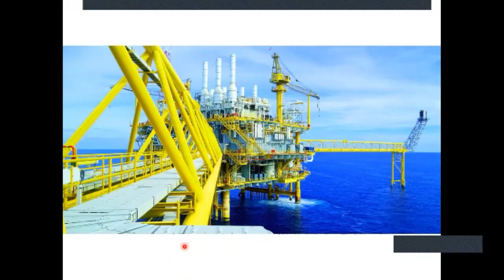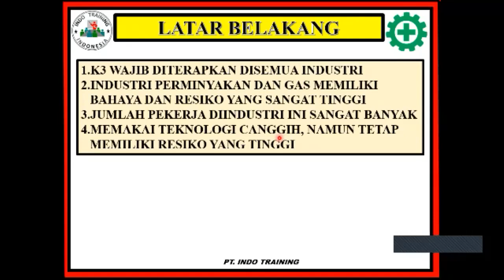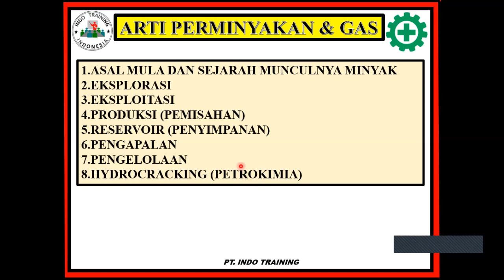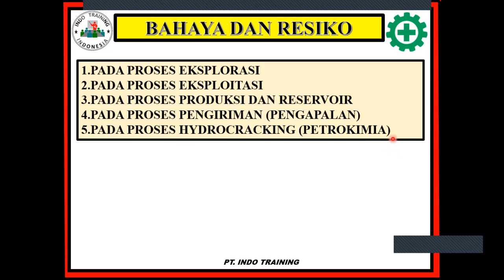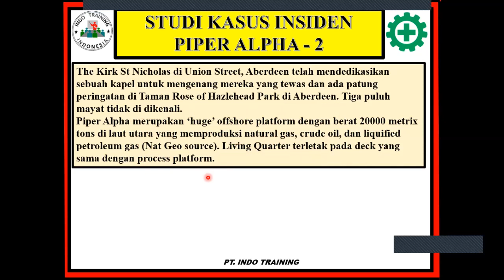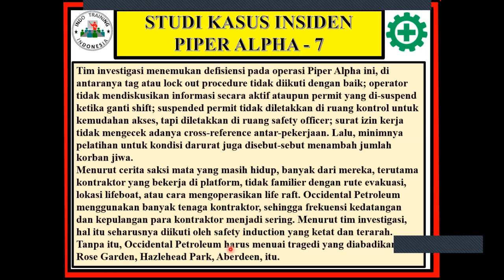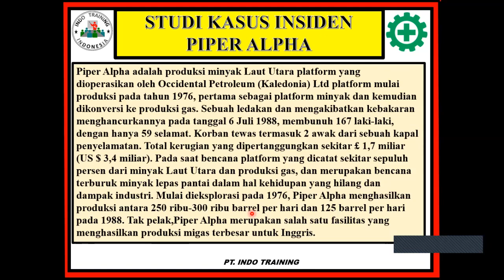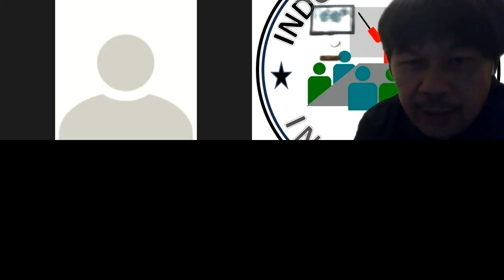Dasar K3 Migas HODP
Dasar Dasar Keselamatan dan Kesehatan Kerja di Industri Migas